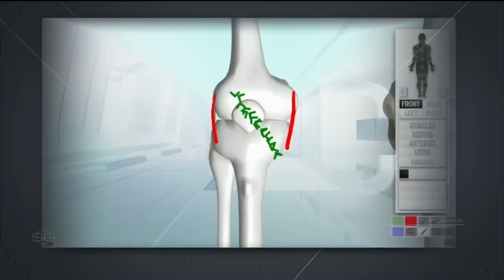ESCÁNDALO EN CHIVAS Lesión de Macías podía evitarse. Duro golpe para el Guadalajara | SportsCenter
Escándalo en Chivas. La lesión de José Juan JJ Macías podía evitarse, según lo apreció Gerardo Meraz, médico especialista, en su evaluación al detalle del problema físico de Macías. En SportsCenter presentaron el reporte de Jesús Bernal con la noticia de la rotura de ligamentos del delantero, las consecuencias de su baja para el Guadalajara las analizó Mauricio Ymay. SportsCenter Chivas Macias | ESPN Deportes